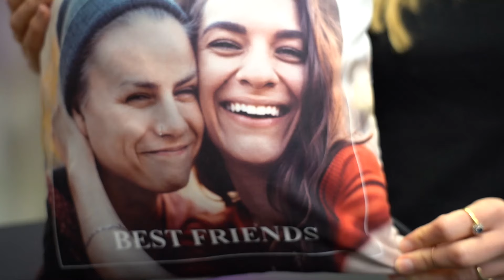Inspiration ifolor | Le coussin photo en douceur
L’heure est à la douceur! Nous vous présentons nos nouveaux coussins photo, adaptés aux jeunes et aux moins jeunes. Parfaits en guise de cadeau, décoration ou pour les bébés, et disponibles en trois tailles différentes.

ifolor - La vie en photos